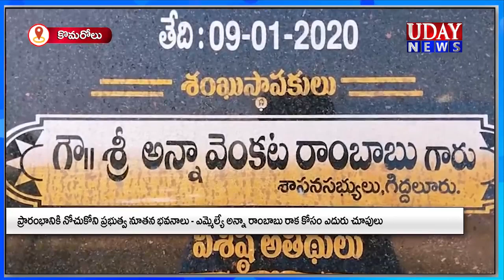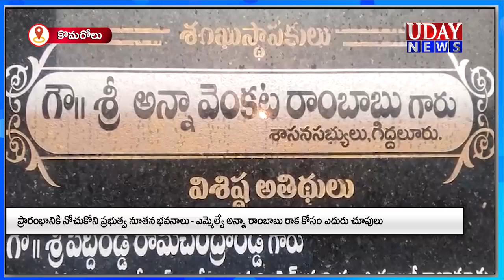09-03-2024 || UDAY NEWS MARKAPURAM / ఉదయ్ న్యూస్ మార్కాపురం